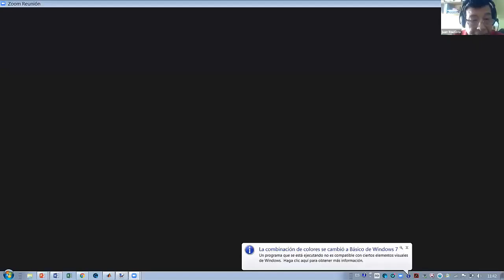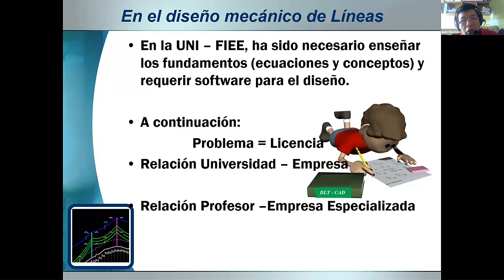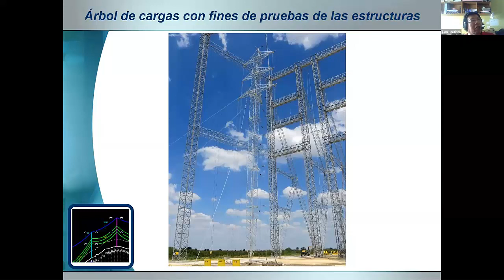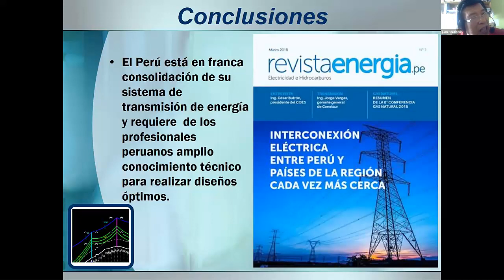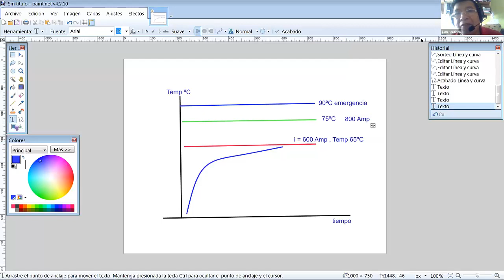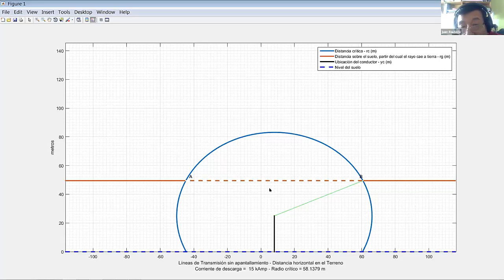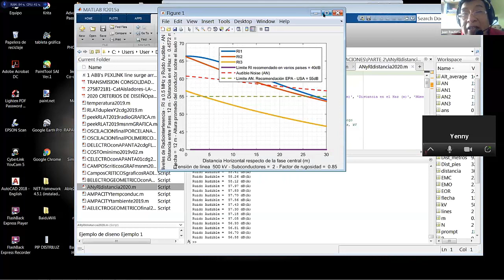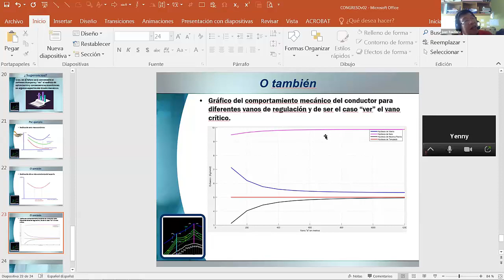CIV2020 (5/8):DLT-CAD en la formación universitaria y su proyección en proyectos-Ing. Juan Bautista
El DLT-CAD en la formación universitaria y su proyección
en proyectos eléctricos en el Perú
Ing. Juan Bautista Ríos
Docente Principal Universidad Nacional de Ingeniería
Universidad Nacional de Ingeniería (UNI)
PERÚ

INNOVANDO LA INGENIERÍA DE LÍNEAS
DE DISTRIBUCIÓN Y TRANSMISIÓN
CON DLT-CAD 2021 Y CAMRELT 21
Realizado el 07 de mayo de 2020